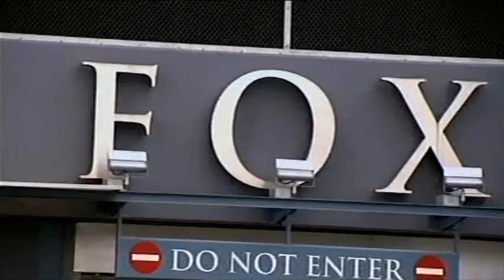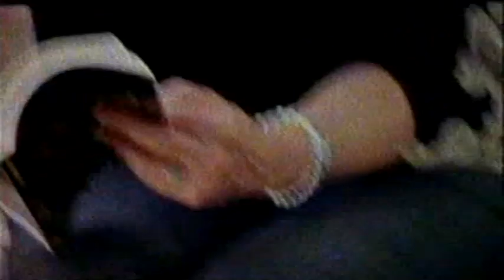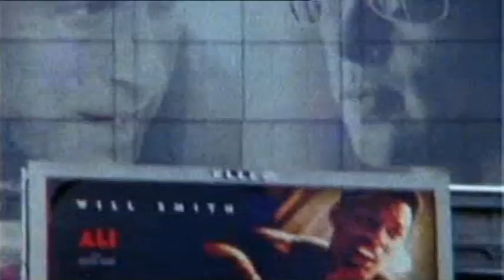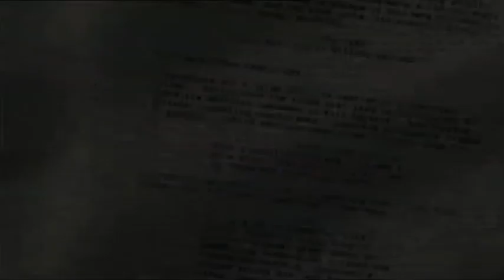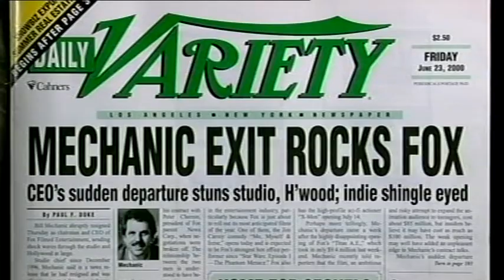The Hollywood Machine Bill Mechanic and Fight Club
Excerpt from The Hollywood Machine - Lightning in a Bottle, from 15th June 2002.